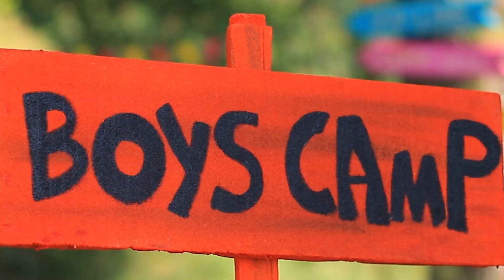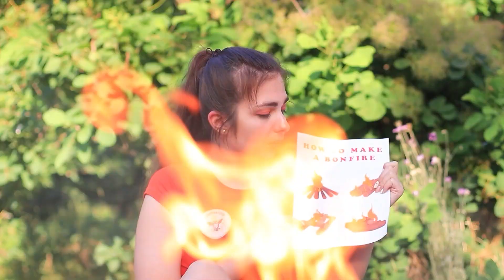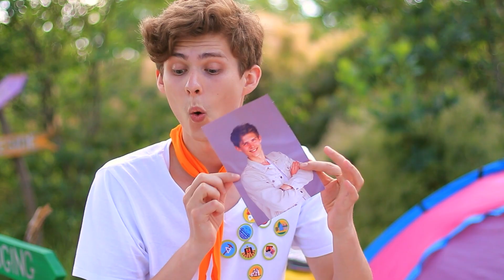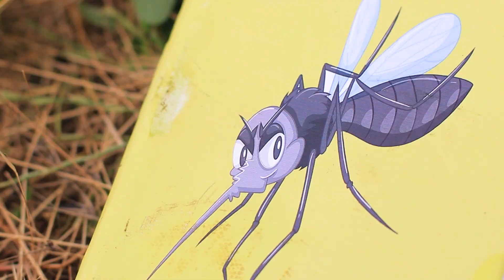Menjadi Satu-Satunya Cewek Di Perkemahan Musim Panas / Sulitnya Menjadi Cewek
Menjadi cewek satu-satunya di perkemahan musim panas bukanlah hal yang mudah. Tonton ide-ide seru tentang apa yang harus dilakukan dalam situasi semacam itu.